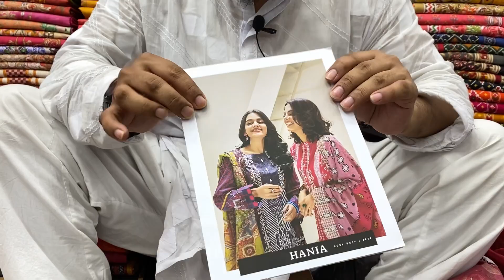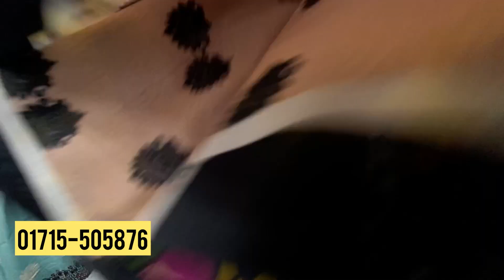Pakistani Hania by Binas Luxury Cotton Dress with Embroidery 2022